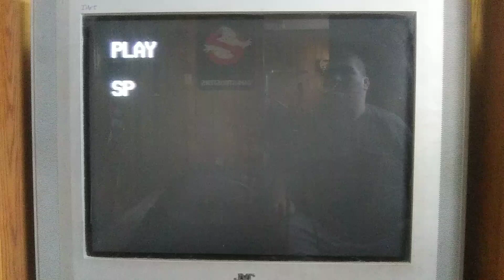Opening To Taxi Driver 1995 VHS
1. Columbia Tristar Home Video Logo
2. FBI Warning Screen
3. Columbia Pictures Logo